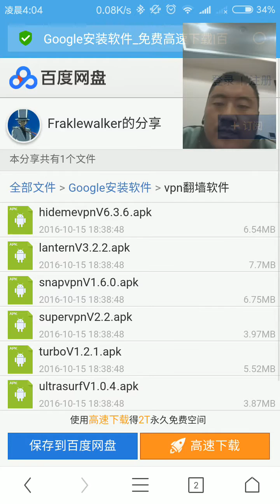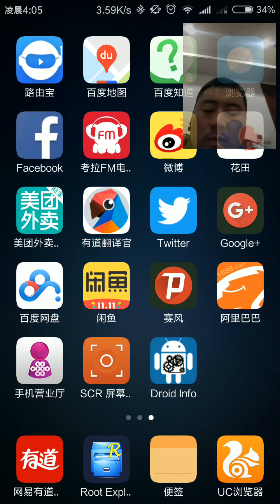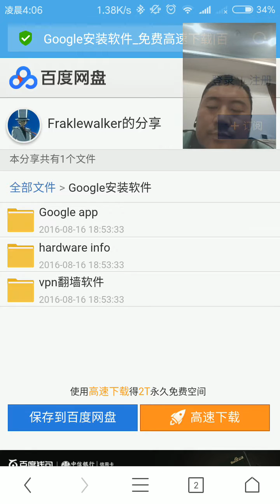安卓安装谷歌服务翻墙